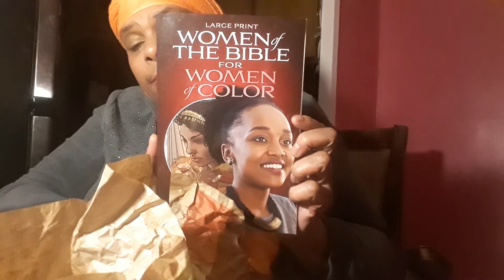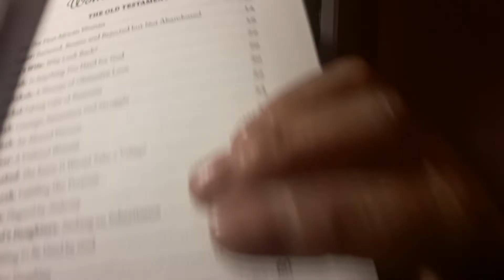2 for $6?!?!? Sloppy GOODNESS 👍🏽👍🏽🤗🤗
Opted out for the Spicy Chicken Sandwich bc BURGER KING LIIIIIED TO ME! On the commercials it CLEARLY advertises THE IMPOSSIBLE WHOPPER AS 1 of the mix&match sandwiches included in the 2 for $6 deal. IT WASN'T! AND, the deal was 2 for $7 on my block (E. 161 Yankee Stadium area), it was 2 for $7💁🏽‍♀️🤷🏽‍♀️🤦🏾‍♀️🤦🏾‍♀️Soo. I ordered that good O' Whopper (w/cheese not included but added my own when I got1 home, lol!) & The Spicy Chicken Sandwich, BOTH with XTRA SAUCE N HEAVY ONIONS! Whopper STILL BEATS! SLOPPY, BUT OHHHH SOOOO GOOD!